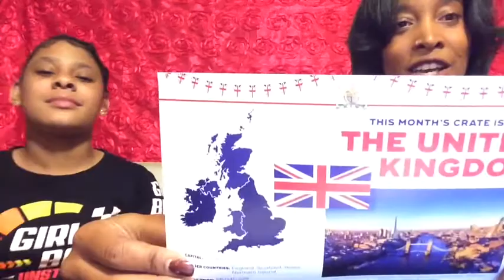Tasty Travels w/ Houseoftancatering Snackcrate-UK pt1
Join us and our featured guests as we sample tasty treats from around the world!
Comment if you have traveled to the this destination before!!